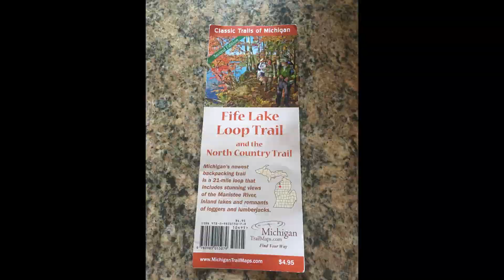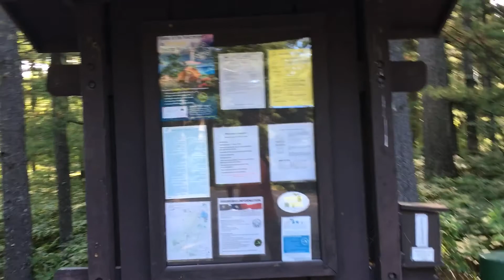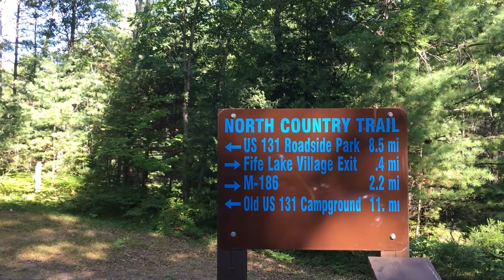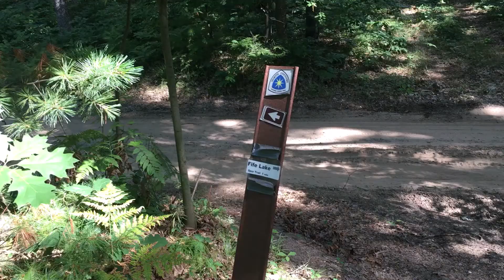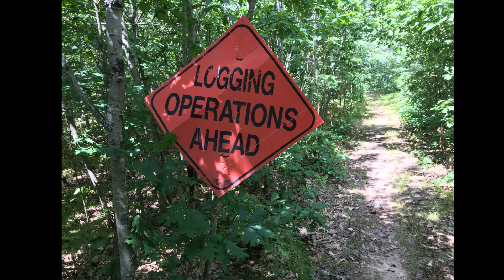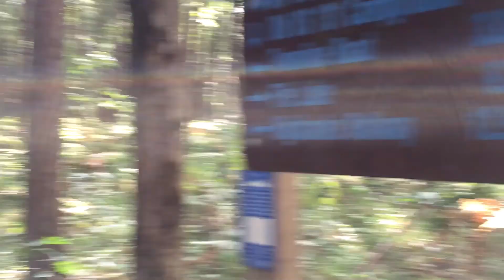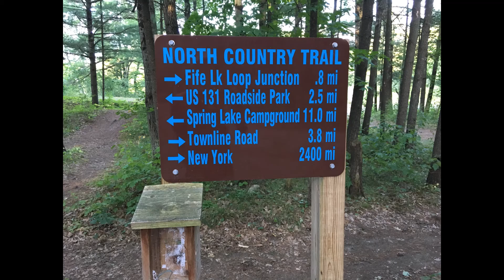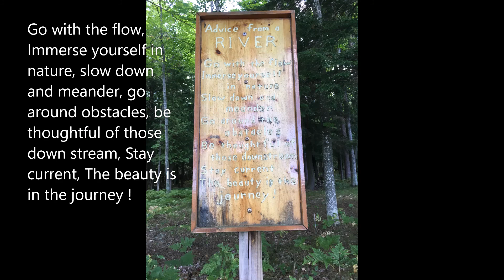Fife Lake Loop Trail Michigan August 2019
Michigan's Fife Lake Loop Trail, 21 Miles 2 days backpacking and fishing